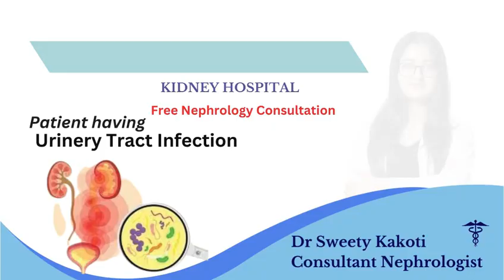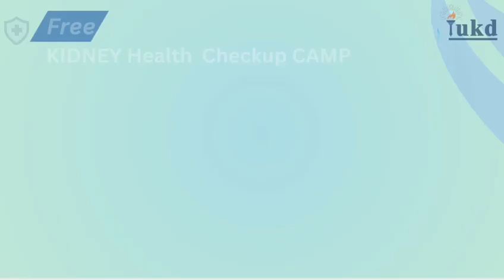Free Kidney Health check up Camp at iUKD ll Keep your Kidney Safe and Healthy ll dr Sweety Kakoty